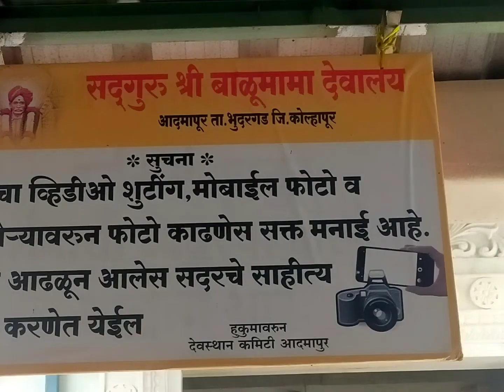श्री संत बाळू मामा आदमापुर दर्शन || श्री महालक्ष्मी कोल्हापुर दर्शन.